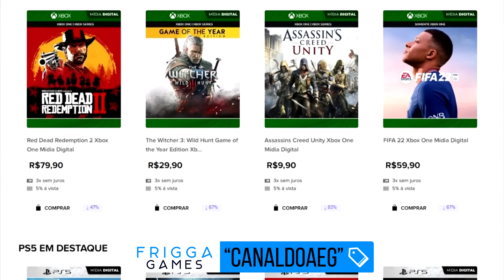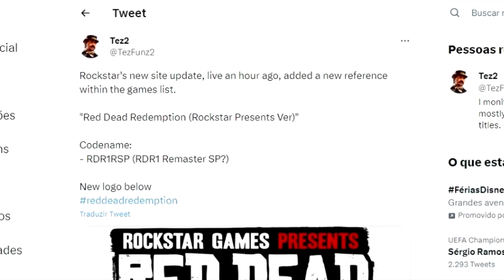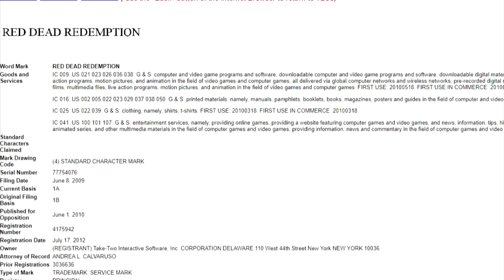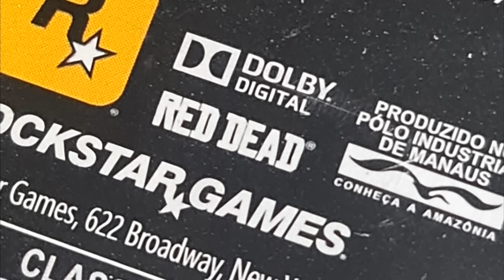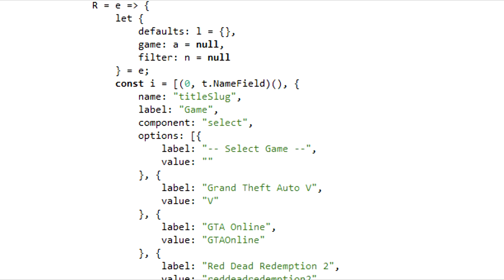Rockstar atualiza o site do Red Dead Redemption 1! Anúncio nos próximos dias?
🤠 USE O CUPOM "CanalDoAEG"

E aí pessoal, tudo bom? Aqui é o AEG e hoje trago pra vocês um vídeo sobre o mais recente rumor acerca de um possível relançamento do Red Dead Redemption.

Eu espero que vocês curtam.